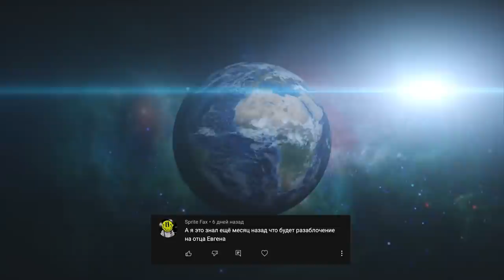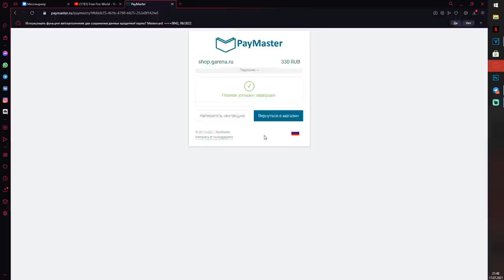КОНЕЦ СТРИМАМ ПО ФРИ ФАЕР / ТРЕШЕР ЗАБЛОКИРОВАН НАВСЕГДА?! / ОБЗОР ПРОПУСКА / FREE FIRE NEWS #07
Новый выпуск ТОПОВЫХ НОВОСТЕЙ FREE FIRE!
Сегодня мы обсудим с вами новые рекорды нашей игры - Один миллиард скачиваний Free Fire в Google. Посмотрим на нового питомец в ФРИ ФАЕР и слив следующего. Обсудим почему был ТРЕШЕР ЗАБЛОКИРОВАН НАВСЕГДА?! Посмотрим на НОВЫЙ ИНКУБАТОР ФРИ ФАЕР и я сделаю полный ОБЗОР ПРОПУСКА FREE FIRE В АВГУСТЕ. Это и многое другое вас ждет в этом видео!

ТАЙМКОДЫ:

00:50 - Один миллиард скачиваний Free Fire в Google
01:30 - Новый питомец в ФРИ ФАЕР и слив следующего
02:15 - ТРЕШЕР ЗАБЛОКИРОВАН НАВСЕГДА?!
02:52 - НОВЫЙ ИНКУБАТОР ФРИ ФАЕР
03:38 - ОБЗОР ПРОПУСКА FREE FIRE В АВГУСТЕ
04:26 - Новый трейлер FREE FIRE MAX
05:23 - Новые сливы в Фри Фаер
06:00 - Конкурс Фри Фаер на 500 алмазов (итоги + новый)
06:31 - КОНЕЦ СТРИМАМ ПО ФРИ ФАЕР

Теги для Богов и оптимизации: Один миллиард скачиваний Free Fire в Google , Новый питомец в ФРИ ФАЕР и слив следующего , ТРЕШЕР ЗАБЛОКИРОВАН НАВСЕГДА?! , НОВЫЙ ИНКУБАТОР ФРИ ФАЕР , НОВЫЙ ИНКУБАТОР ФРИ ФАЕР , ОБЗОР ПРОПУСКА FREE FIRE В АВГУСТЕ , Новый трейлер FREE FIRE MAX , Новые сливы в Фри Фаер , Конкурс Фри Фаер на 500 алмазов (итоги + новый)  , КОНЕЦ СТРИМАМ ПО ФРИ ФАЕР , КОНЕЦ СТРИМАМ ПО ФРИ ФАЕР / ТРЕШЕР ЗАБЛОКИРОВАН НАВСЕГДА?! / ОБЗОР ПРОПУСКА / FREE FIRE NEWS #07